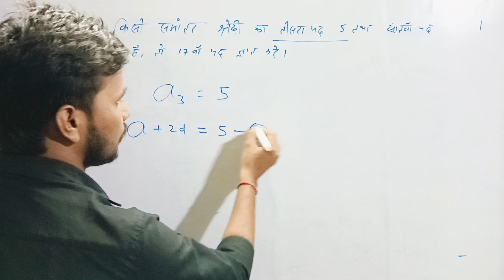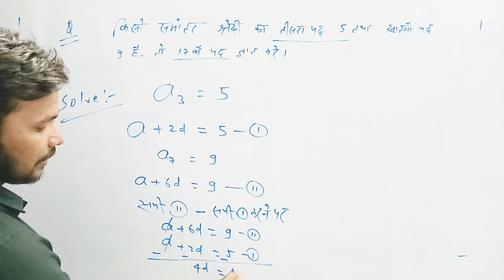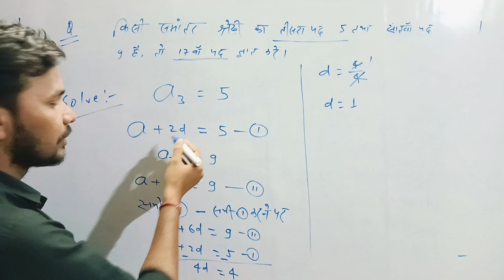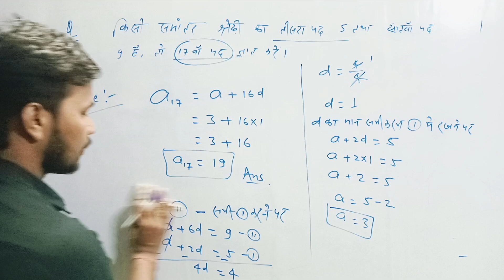क्लास 10th गणित , समांतर श्रेढ़ी (AP) BY - Sonu sir